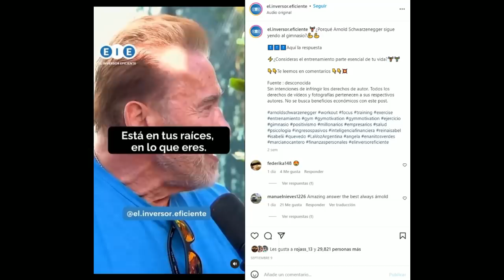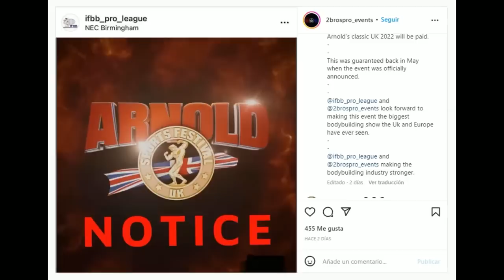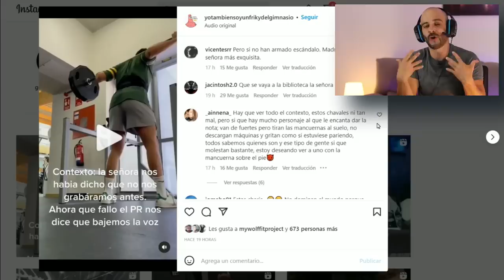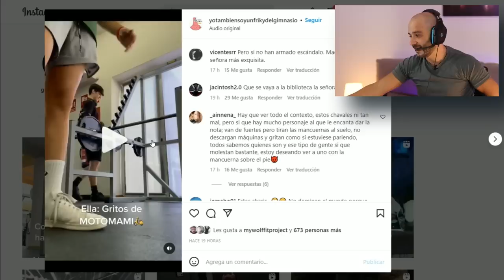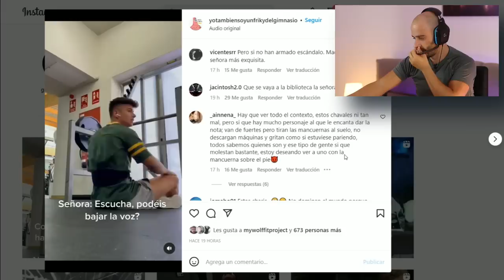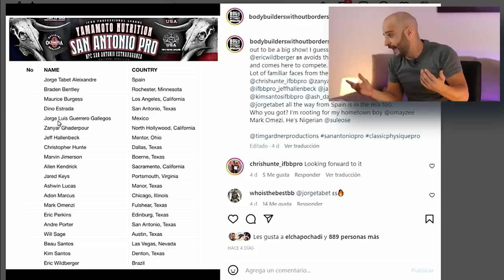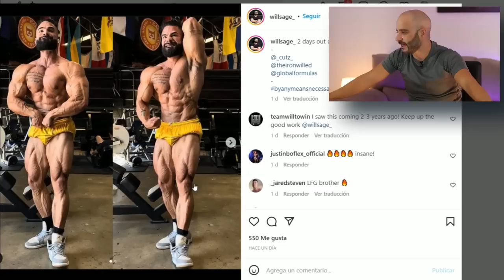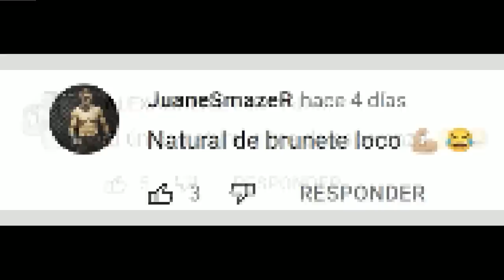TABET COLAPSA antes del SHOW DAY y ANDONI FITNESS sin CREDIBILIDAD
La misa de padre zorro es un recopilatorio semanal de Pico de oro donde trae las noticias más candentes de la comunidad fitness & culturismo.

En este capítulo traemos los días finales de Jorge Tabet culturista IFBB PRO classic physique, que hará su debut en la liga profesional.

También traemos noticias sobre el Arnold Classic uk en Inglaterra y los 210kg en banca de Andoni fitness.

Jorge Tabet show day